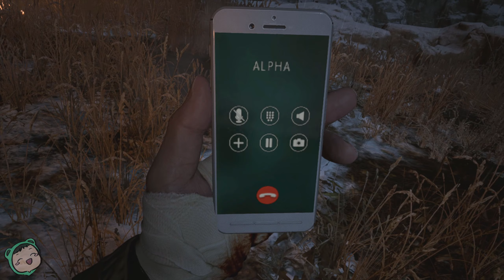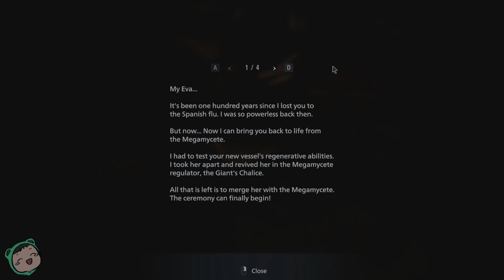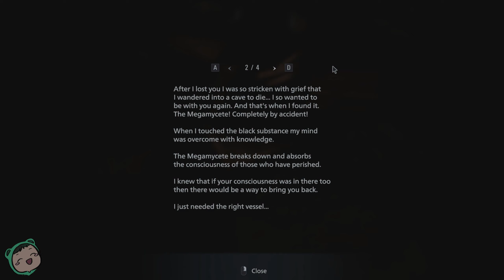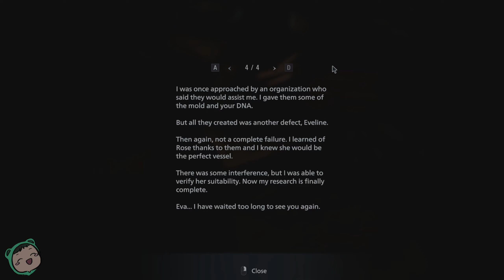SHOCKING REVALATIONS | Let's Play: Resident Evil Village #27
Mama Mia!
Also didn't plan to do a recording session twice as long. Playing as Chris felt a little like Doom and Left 4 Dead.